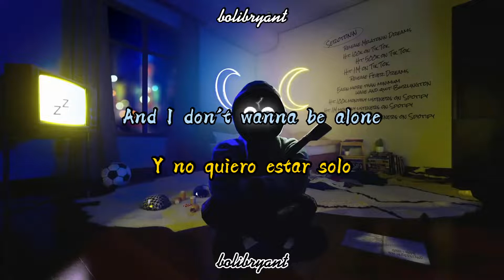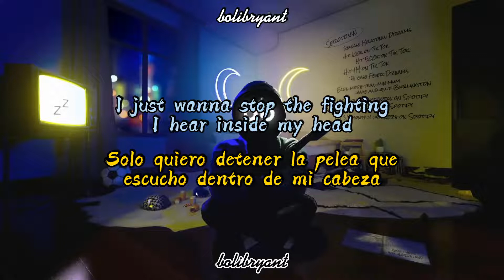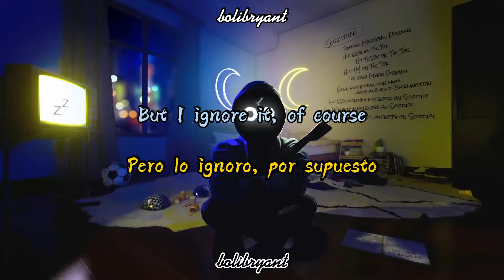BoyWithUke - Kind of Sick of Life (Lyrics) + (Sub. Español)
Espero que este video sea de su agrado :)
Si quieren alguna otra canción de BoyWithUke díganmelo en los comentarios :)
Cualquier recomendación que quieran hacerme es bienvenida :)